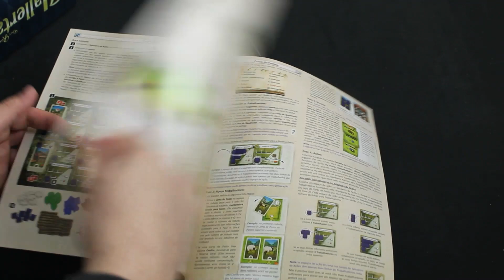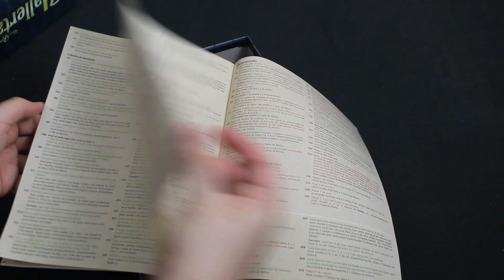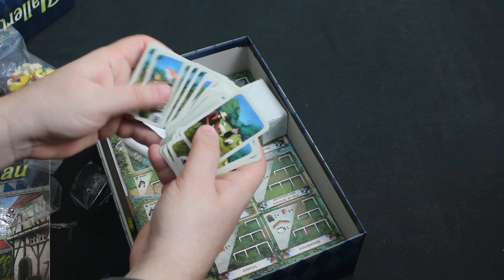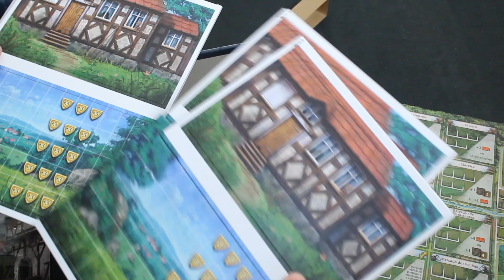Unboxing Hallertau - novo jogo de Uwe Rosenberg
Confira o que vem na caixa do jogo de Uwe Rosenberg, Hallertau, lançado por aqui pela Galápagos Jogos.
Hallertau é um clássico jogo de fazenda no melhor estilo do autor. Ele combina o mecanismo clássico de colocação de trabalhadores com a implementação temática da tradicional rotação de culturas em dois campos.

Compre o seu jogo com os melhores preços na Taverna Real